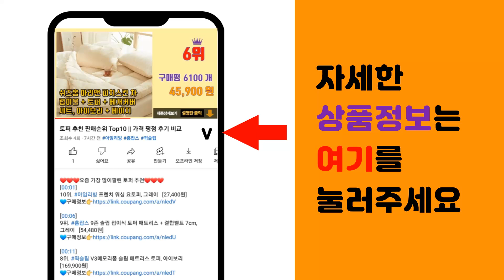이층침대 추천 판매순위 Top10 || 가격 평점 후기 비교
❤️❤️❤️요즘 가장 많이팔린 이층침대 추천❤️❤️❤️

[00:01]
10위. #[삼익가구]테리 슬라이딩 높은 수납 벙커 침대 빅수납 침대 세트, SS 프레임 (가드+계단   [369,000원]

[00:06]
9위. 파로마 블랑 원목 분리형 이층침대 경사형_견면매트리스 포함, 워시+그레이 [499,000원]

[00:11]
8위. #(주)가구타운 원목 슬라이딩 분리형 2단 이단침대 우드깔판+독립포켓 양면매트리스 포함, B   [769,000원]

[00:16]
7위. 일루일루 코지 분리형 이층침대 싱글 슈퍼싱글, 아이보리(IVORY) [149,000원]

[00:21]
6위. 미코퍼니처 레이덴 분리형 철제 이층침대 프레임(매트미포함), 블랙 [164,000원]

[00:26]
5위. Montheria 2층침대 다기능 어린이침대 학생 이층침대 C395-09, 원목 사다리+책 [700,200원]

[00:31]
4위. 더끌림 클래식 분리형 원목 이층침대SS+통라텍스 매트포함 IK303C, 브라운 [1,240,150원]

[00:36]

[00:41]
2위. 파로마 블랑 원목 분리형 이층침대 경사형_견면매트리스 포함, 워시+그린+오렌지 [499,000원]

[00:46]
1위. 일루일루 베리드 콤비형 이층침대 슈퍼싱글+싱글, 블랙(BLACK) [222,000원]